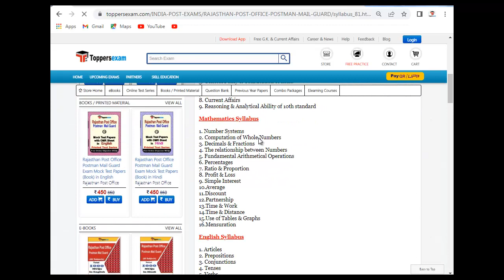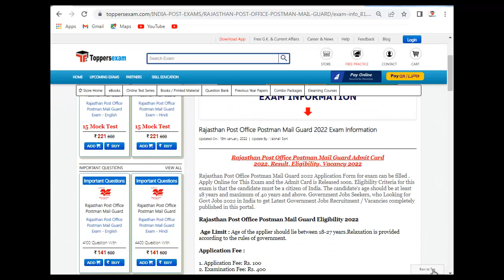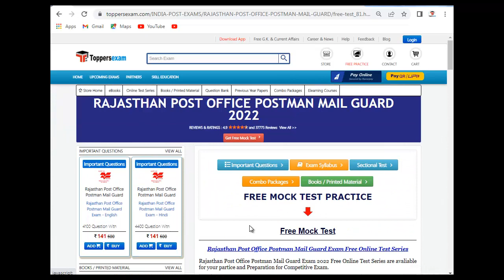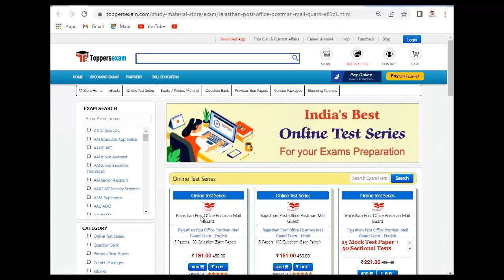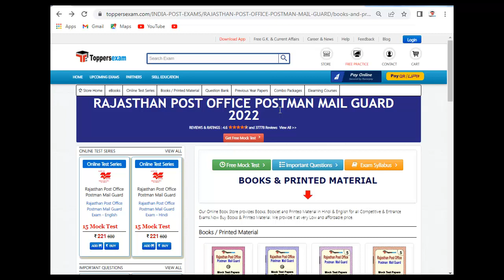RAJASTHAN POST OFFICE POSTMAN MAIL GUARD Update Syllabus & Pattern 2022 | Online Test Series | MCQ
RAJASTHAN POST OFFICE POSTMAN MAIL GUARD Exam 2022 Detailed, Complete Exam, Update Syllabus & Pattern.